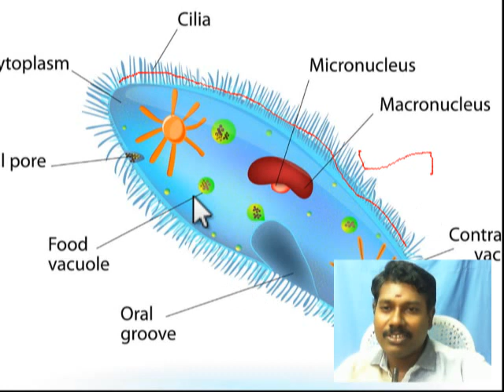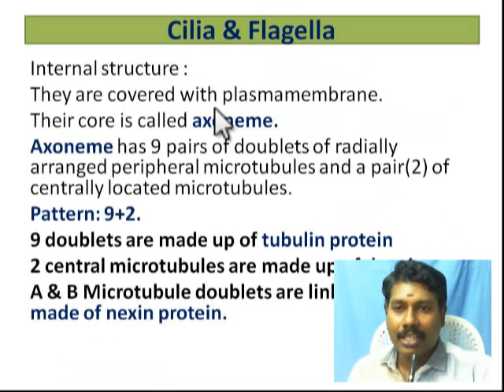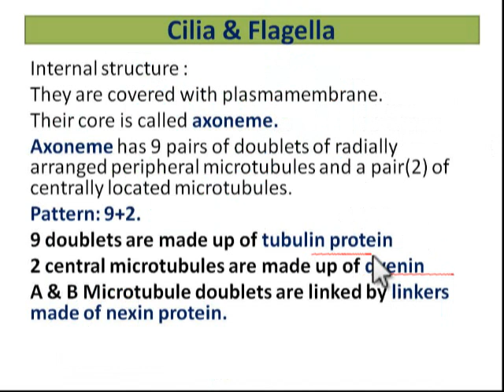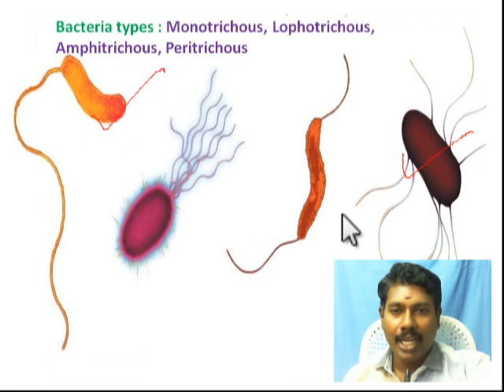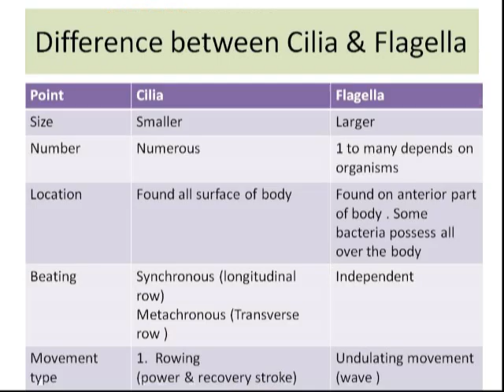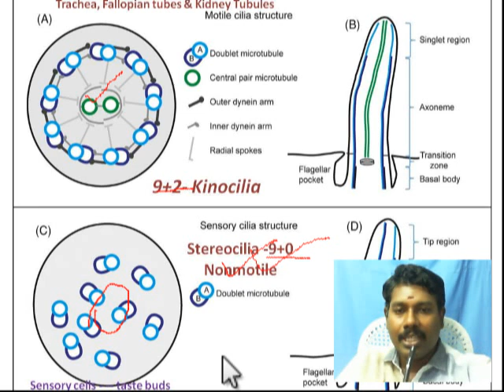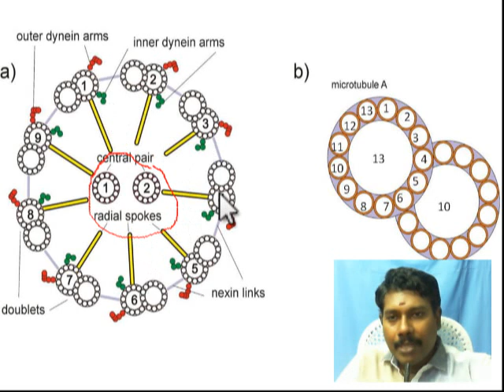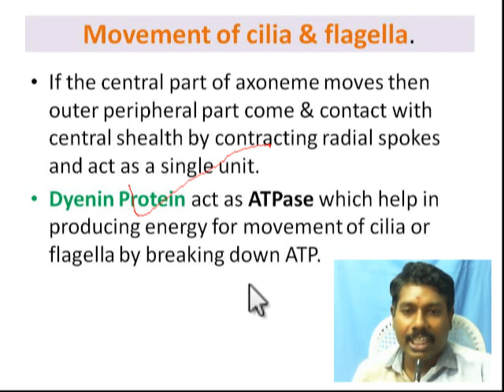Cilia & flagella : structure ,types & functional role in various organisms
Cilia & flagella :Structure,types & function. Good for XI & NEET students.